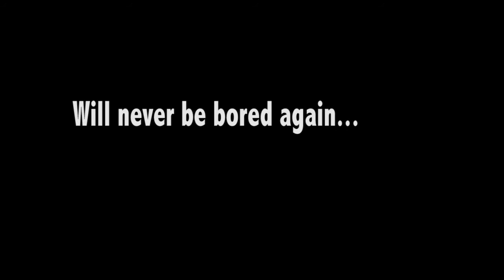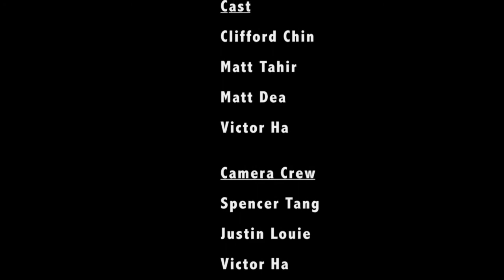The Picnic Trailer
Come to FLCC's Church Picnic on September 10, 2011 at Boothbay Park in Foster City!  Be prepared for an adventure of a lifetime!

Thanks to all who helped film:
Cliff Chin
Matt Tahir
Justin Louie
Victor Ha
Spencer Tang

Edited by Matt Dea and Cliff Chin

**NOT THE OWNER OF THE MUSIC**